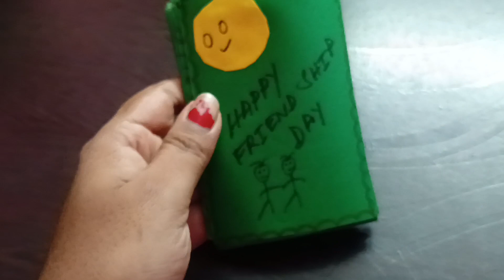Bengali vlog//জামাই বাড়ীতে আসতে না আসতেই মা বেরিয়ে গেলো কানো ??//অনেক দোকান খুঁজেও মিললো না 😭😭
My Daily lifestyle #bengalivlog